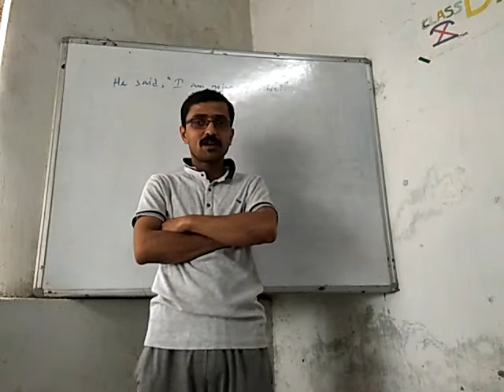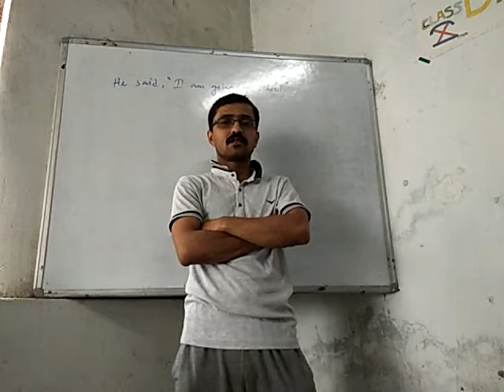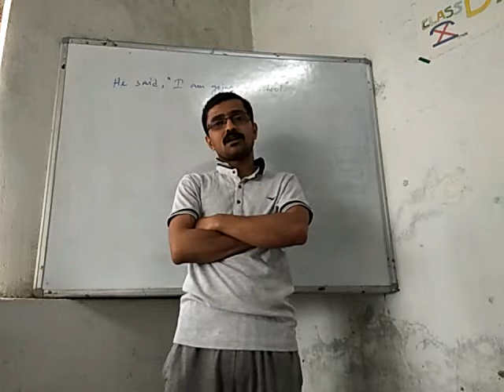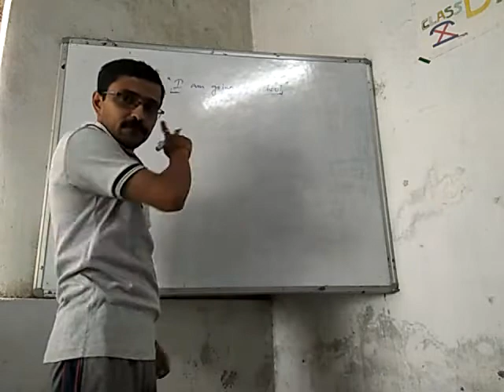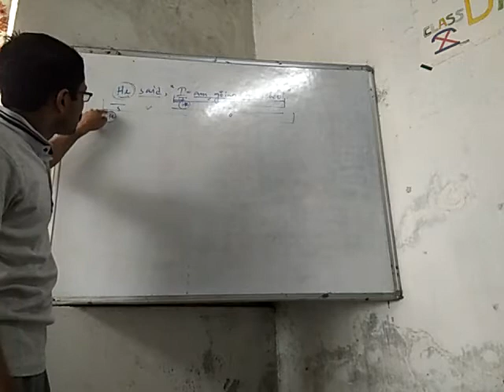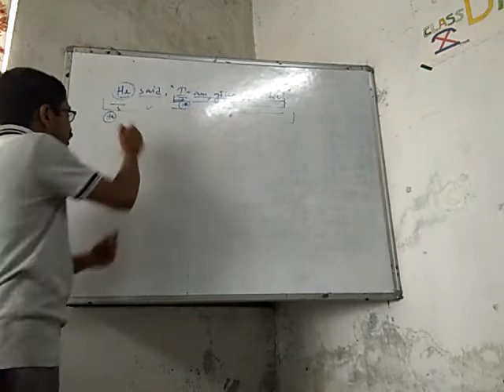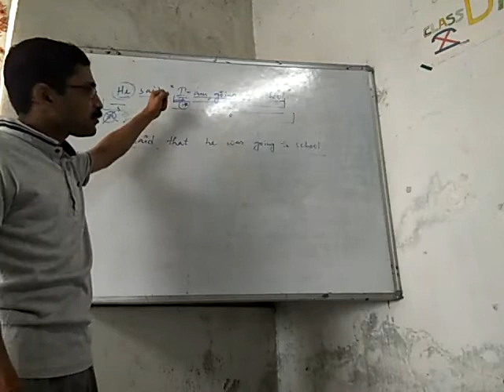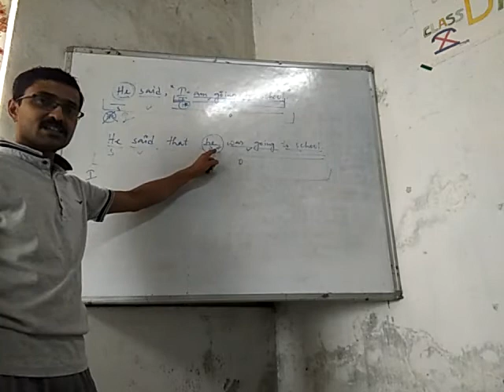Narration change part 1